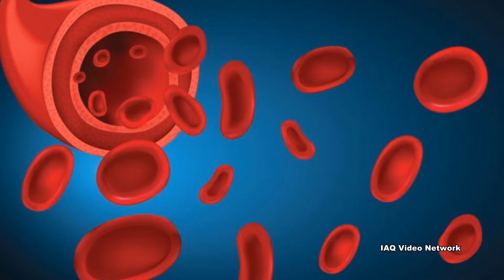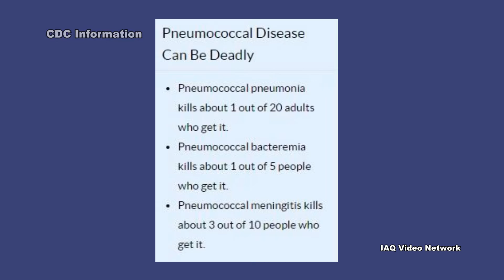Pneumococcal Disease & Streptococcus pneumoniae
Pneumococcal disease is an infection caused by Streptococcus pneumoniae bacteria, sometimes referred to as pneumococcus. Pneumococcus can cause many types of illnesses, including some that can be life-threatening.  Fortunately, there are pneumococcal vaccines available.

Pneumococcus is one of the most common causes of severe pneumonia. In addition to causing pneumonia, pneumococcus can cause other types of infections too, including:
• Ear infections
• Sinus infections
• Meningitis (infection of the covering around the brain and spinal cord)
• Bacteremia (blood stream infection)

Some of these infections are considered “invasive.” An invasive disease means that germs invade parts of the body that are normally free from germs. For example, pneumococcal bacteria can invade the bloodstream, causing bacteremia, and the tissues and fluids surrounding the brain and spinal cord, causing meningitis. Some Streptococcus pneumoniae have become resistant to one or many antibiotics.

The Centers for Disease Control and Prevention (CDC) reports that pneumococcal bacteria spread from person-to-person by direct contact with respiratory secretions, like saliva or mucus. Many people, especially children, have the bacteria in their nose or throat at one time or another without being ill.  These people can still spread pneumococcal disease.

Anyone can get pneumococcal disease, but some people are at greater risk for disease than others. Children at increased risk for pneumococcal disease include those:
• Younger than 2 years old
• In group child care
• Who have certain illnesses (sickle cell disease, HIV infection, or chronic heart or lung conditions)
• With cochlear implants or cerebrospinal fluid (CSF) leaks (escape of the fluid that surrounds the brain and spinal cord)

Adults 65 years or older are also considered to be at increased risk for pneumococcal disease.  In addition, some adults 19 through 64 years old are also at increased risk for pneumococcal disease, including those:
• With chronic illnesses (lung, heart, liver, or kidney disease; asthma; diabetes; or alcoholism)
• With conditions that weaken the immune system (HIV/AIDS, cancer, or damaged/absent spleen)
• Living in nursing homes or other long-term care facilities
• Who smoke cigarettes

These are just a few things to know about pneumococcal disease and Streptococcus pneumoniae.  To learn more about this or other microbial pathogens, indoor air quality, health and safety, occupational or environmental issues, please visit the websites shown below.